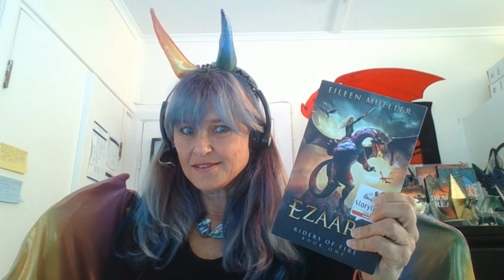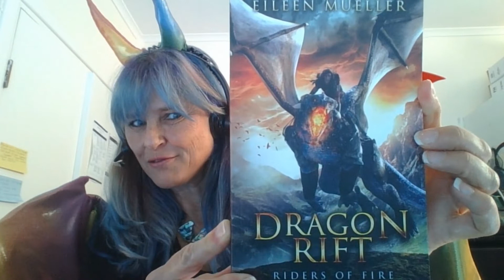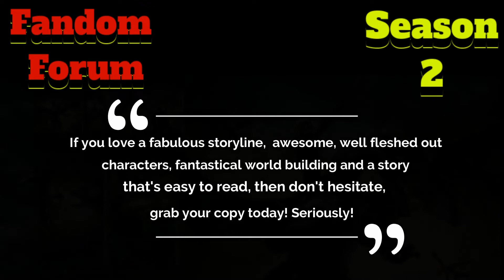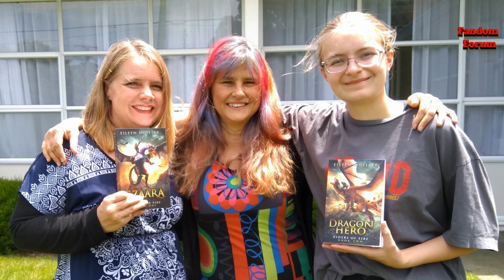Fandom Forum Season 2 Episode 3 Eileen Mueller's Riders of Fire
Welcome to Go Indie Now’s Season 2 of Fandom Forum. This is episode 3 examining the amazing Fantasy series about humans and dragons co-existing and fighting for a world to do so, Eileen Mueller’s RIders of Fire. This book series, now into book 6, has a growing fan base and rightfully so, Eileen has an incredible style and incredible world she has built. 4 of her fans sat down with Joe Compton, 3 from her native New Zealand, Denika, Lisa, and Ash and from the United States Cherish to discuss this great series.

IF YOU WANT TO GET STARTED ON THIS SERIES, EILEEN HAS A GREAT DEAL FOR YOU…

Get the 1st 3 books in the series in a box set for $0.99 and get into the Riders of Fire